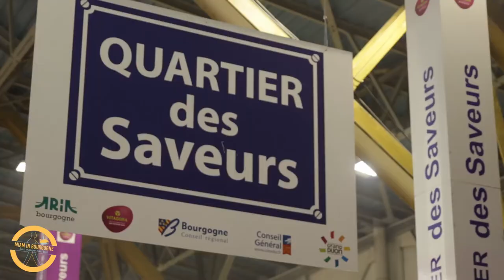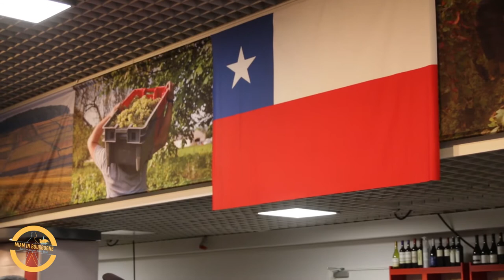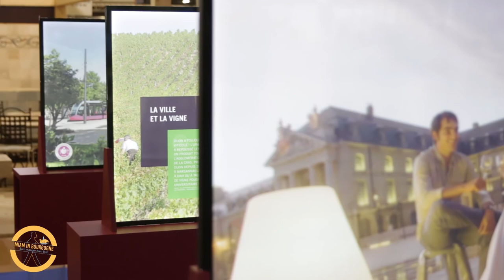Foire internationale et gastronomique de Dijon